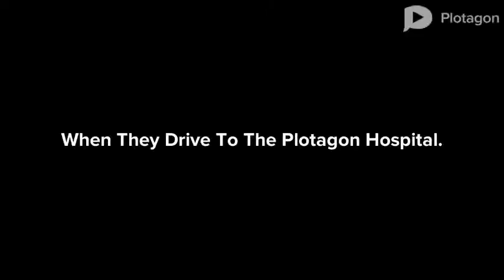(Requested By 155gaming) Caillou’s Flu Shot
Uploaded On September 6, 2018. Upload Time: 11:32 PM

Episode 7: Caillou, His Dad, His Mom, Daillou, Rosie, And
Gilbert Got Flu Shots, When His Dad Takes Caillou To The
Hospital, He Gets A Flu Shot.